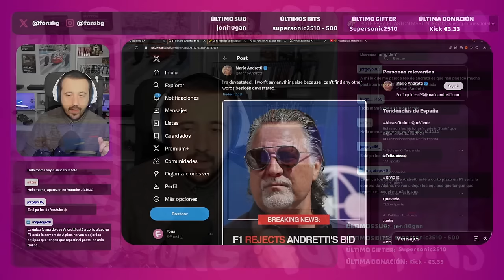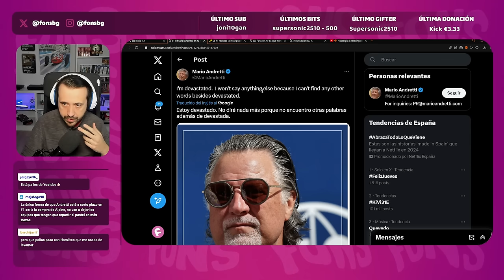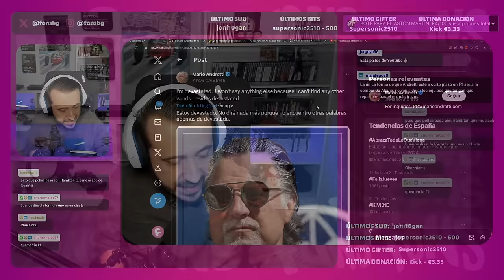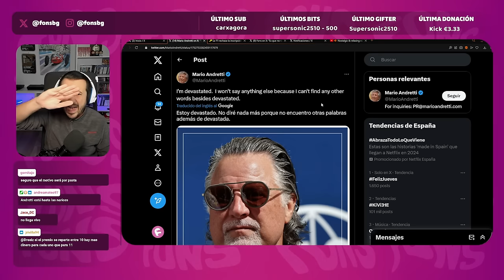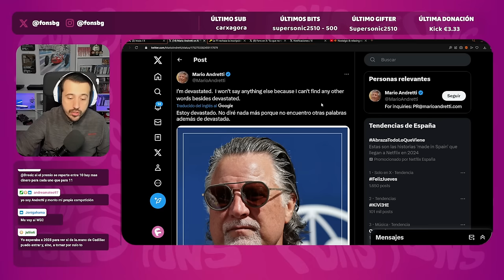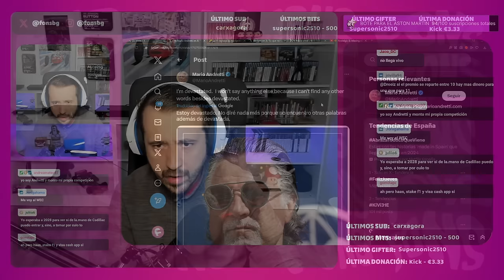¡LAMENTABLE! LA F1 CIERRA LA PUERTA A ANDRETTI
La F1 (la FOM) vuelve a mostrar su lado más vergonzoso: rechazar a Andretti-Cadillac por considerar que "no aportan valor" y que no van a ser competitivos.